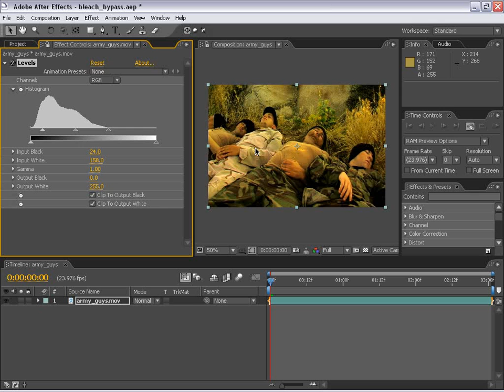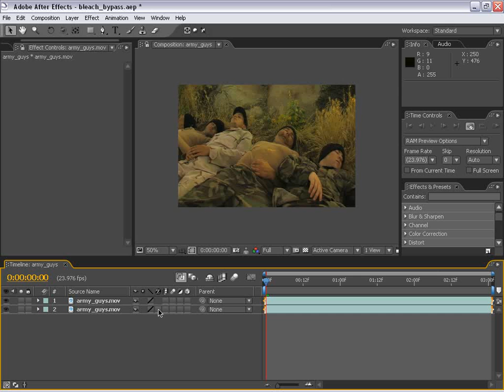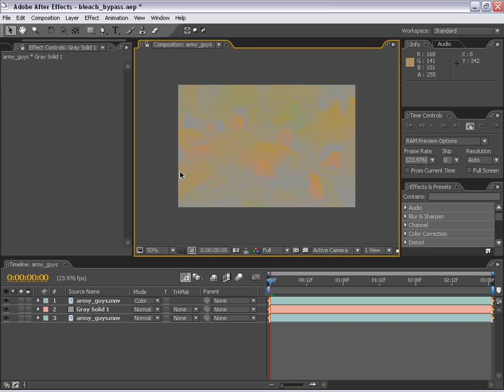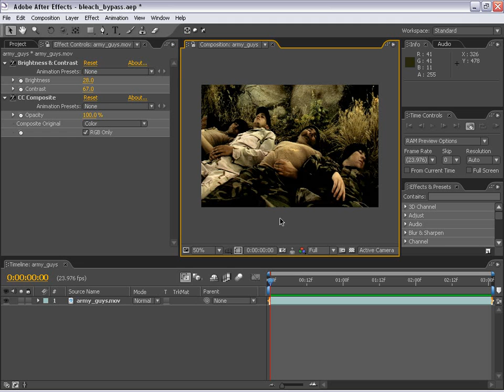After Effects Tutorial 14. Simple Bleach Bypass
• Use simple tools to create a great bleach bypass
• Can be done with earlier versions of AE